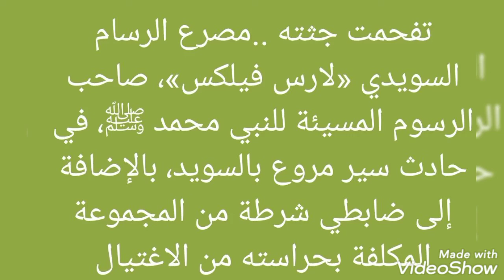لارس_فيلكس رسولنا_خط_احمر drwmk lars_vilks